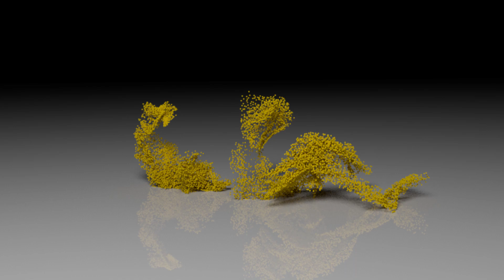サンショウクイ 20190804 Bird 野鳥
サンショウクイ　そろそろ渡り準備